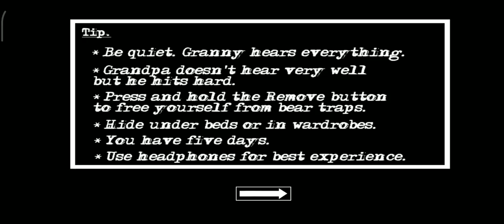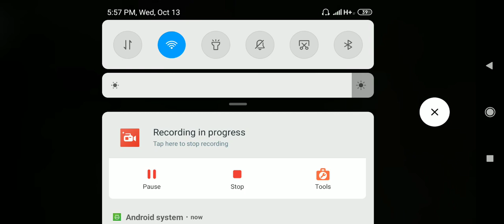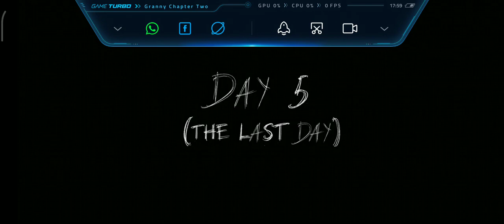Granny Chapter 2 hard mode gameplay|1st try|horror game in தமிழ்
Be careful!

links